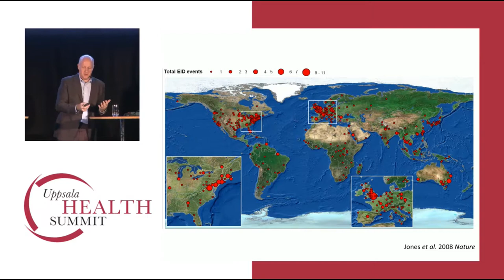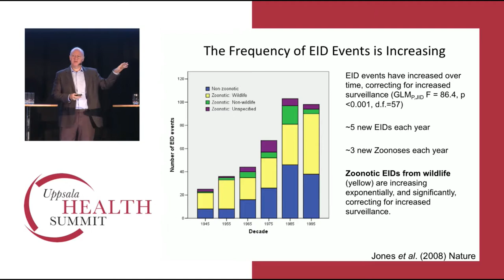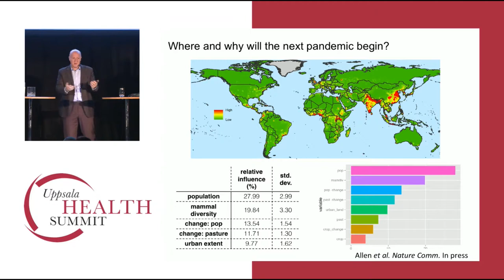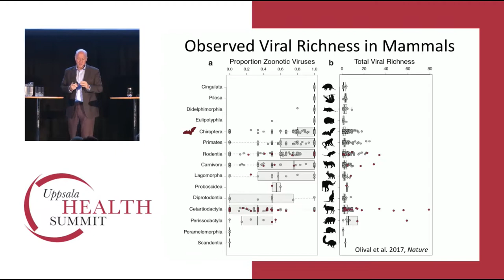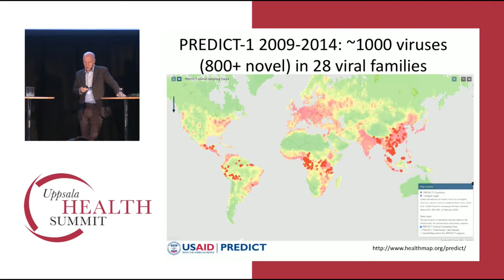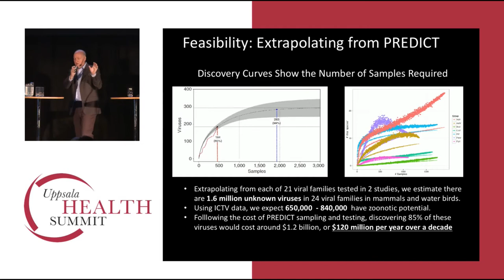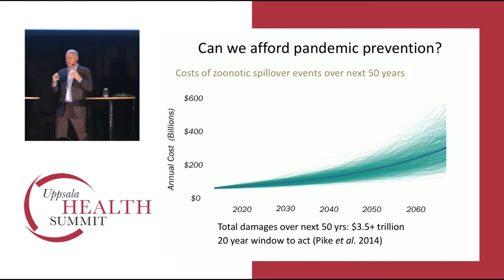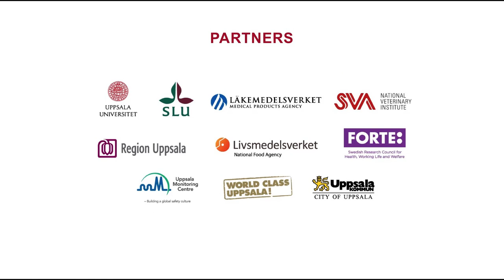Dr. Peter Daszak, President, Eco Health Alliance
The beginning of an end to the Pandemic Era